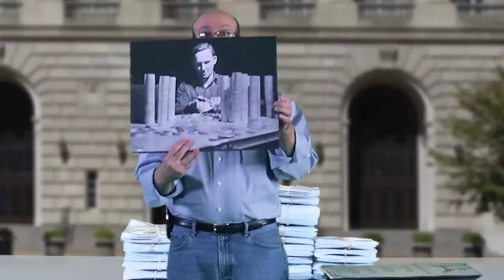Hey @IRSNews! $2910 for DVDs? Seriously?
Pls RT! Hey @IRSNews! Drop that dime? Give Carl a Call!

The IRS sells nonprofit tax returns (Form 990s) as a monthly DVD feed. Last month, they sent 30 DVDs. The price for this service has gone up to $2910 for 2014.

DVDs? In 2014? Seriously? How about Dropbox? Or an FTP Server? This is nuts, and nobody at the IRS will discuss the issue with me.

You can find out more information about our IRS service